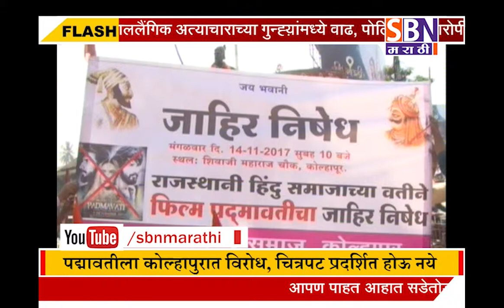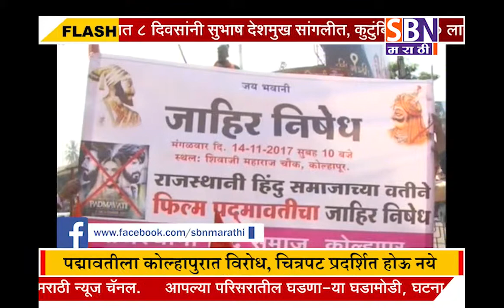पद्मावतीला कोल्हापुरात विरोध, चित्रपट प्रदर्शित होऊ नये म्हणून राजस्थानी हिंदू समाजाच्या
पद्मावतीला कोल्हापुरात विरोध, चित्रपट प्रदर्शित होऊ नये म्हणून राजस्थानी हिंदू समाजाच्या कडून जोरदार घोषणाबाजी करून तीव्र विरोध